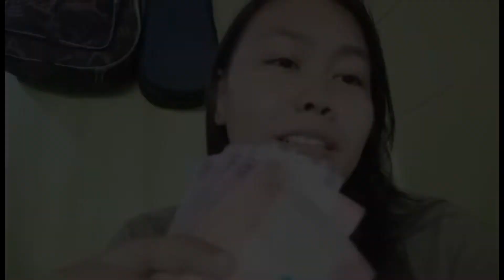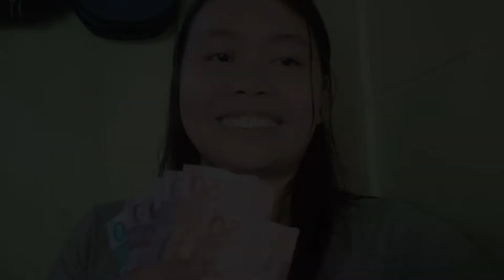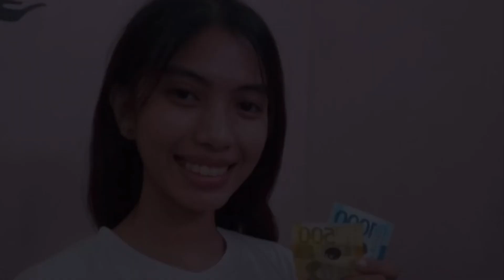Bayang Pinas Panalo Ftm of July & Aug.2022